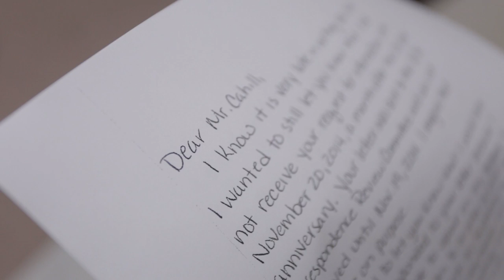VIDEO: Corresponding with murderer Susan Smith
Susan Smith writes back to The State newspaper's Harrison Cahill. Cahill tells readers how he came to Correspond with one of South Carolina's most notorious murderers.